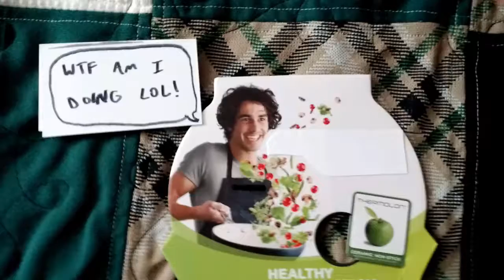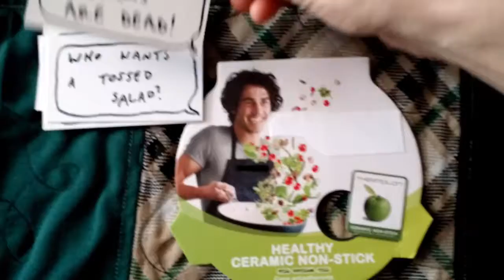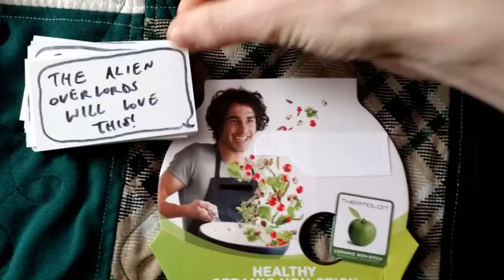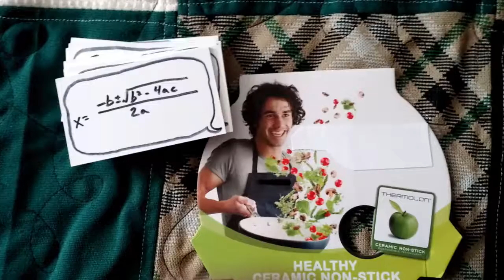"Fried" - Mobile Madcap